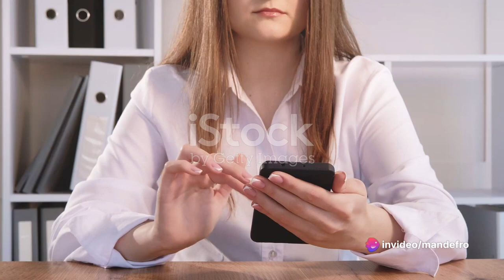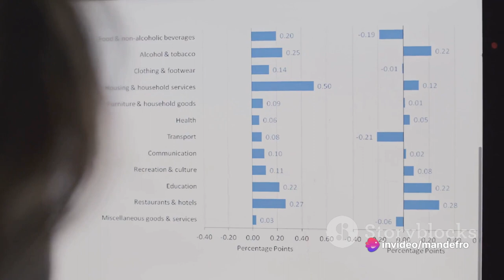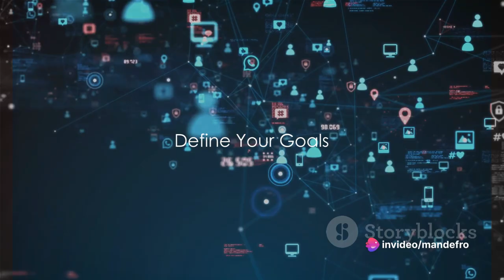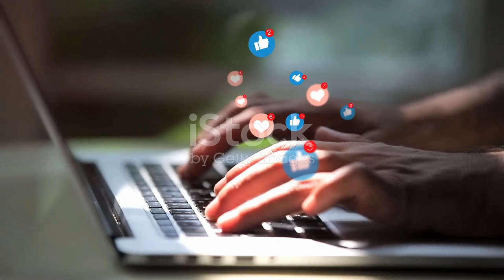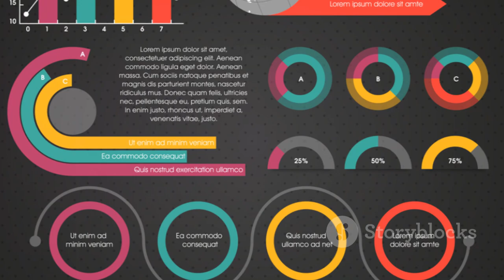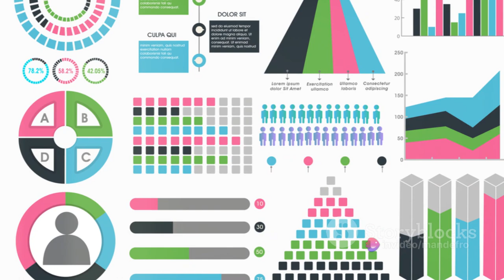Mastering social Media; A Guid to Business Marketing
Thankfully, times have changed and ROI is no longer a question mark. Let’s be crystal clear:

Social media is valuable for businesses of any size or industry. Finding customers on social media has a direct impact on sales and your bottom line.

Building awareness. Nurturing leads and driving sales. Community-building.

The list goes on given that the benefits of social media aren’t one-size-fits-all. That said, here are five upsides that brands can see from a smart social presence.

Like it or not, social media has become a go-to research channel for consumers at large.

Think about your own experience looking up businesses.

Chances are you’ve visited a restaurant’s Facebook to confirm their hours. Maybe you’ve combed a company’s IG content and comments to see if their products live up to the hype. This highlights how social media builds awareness for brands in a way that your website can’t.

Your business’ social presence is a powerful touchpoint with new customers. That’s because social media serves as an authentic reflection of what a company is all about.

Comments and shout-outs from satisfied customers speak volumes about your business. If someone’s first impression of your business is a glowing social review, that’s a huge plus.